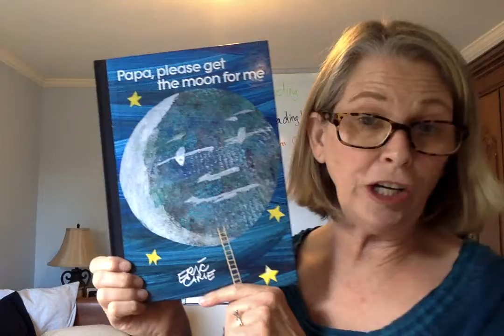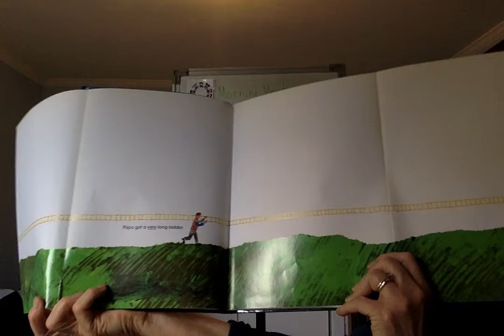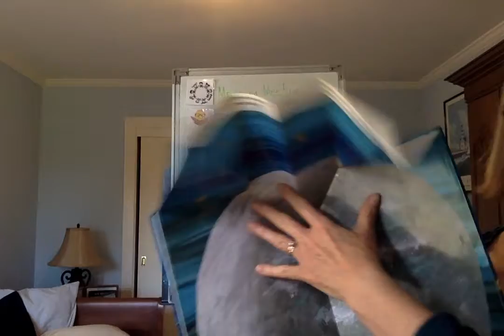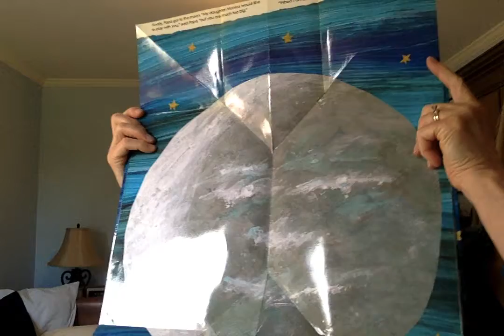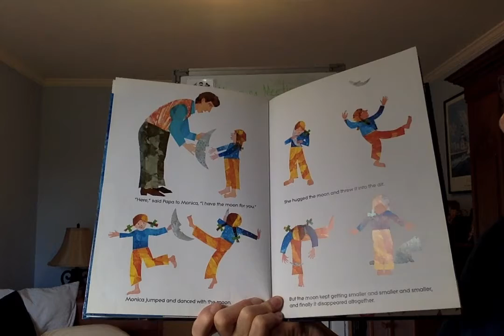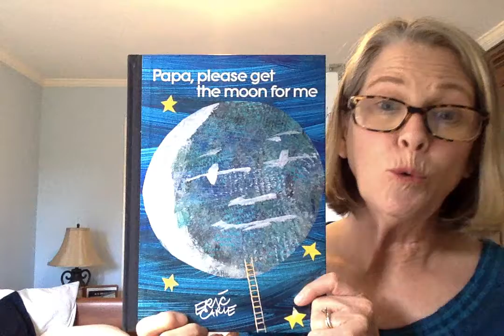Pappa, please get the moon for me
This was one of Elissa's favorite books when she was little.  We both love Eric Carle books.